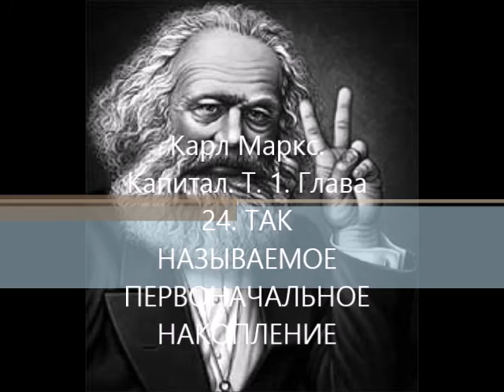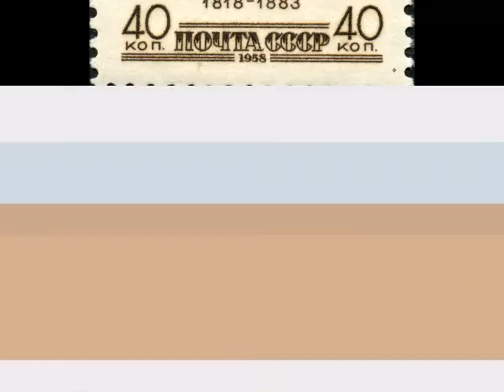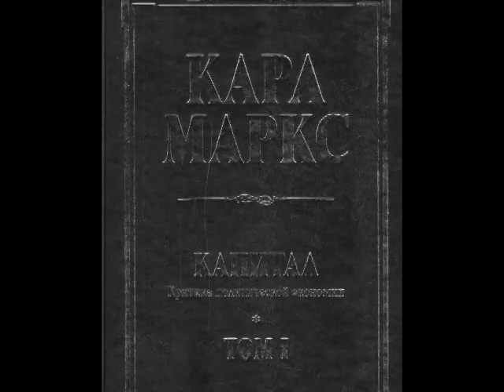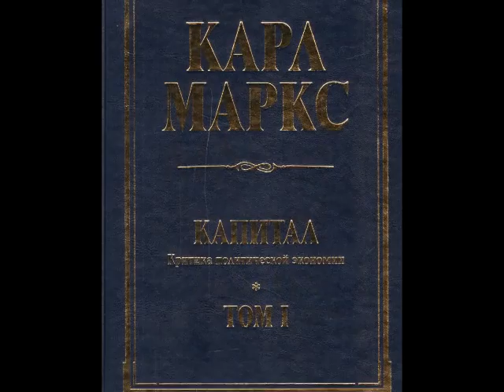Карл Маркс Капитал Том 1, глава 24 Так называемое первоначальное накопление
Мы видели, как деньги превращаются в капитал, как капитал производит прибавочную стоимость и как за счёт прибавочной стоимости увеличивается капитал. Между тем накопление капитала предполагает прибавочную стоимость, прибавочная стоимость — капиталистическое производство, а это последнее — наличие значительных масс капитала и рабочей силы в руках товаропроизводителей. Таким образом, всё это движение вращается, по-видимому, в порочном кругу, из которого мы не можем выбраться иначе, как предположив, что капиталистическому накоплению предшествовало накопление «первоначальное» («previous accumulation» по А. Смиту), — накопление, являющееся не результатом капиталистического способа производства, а его исходным пунктом...